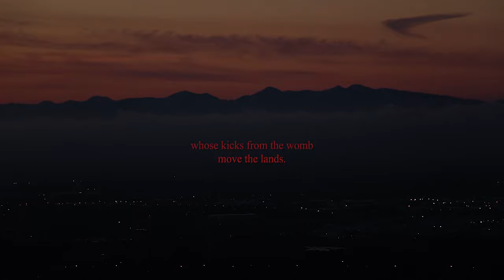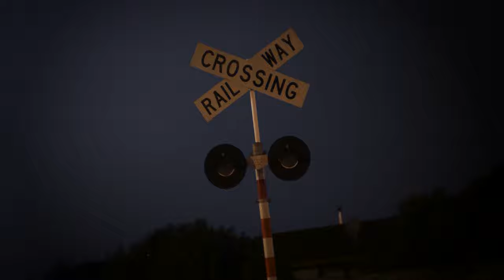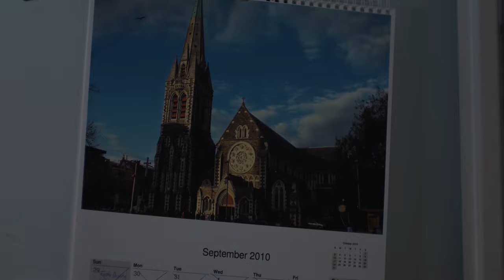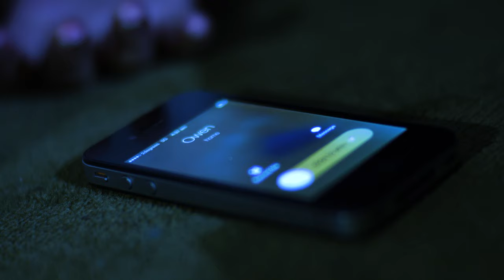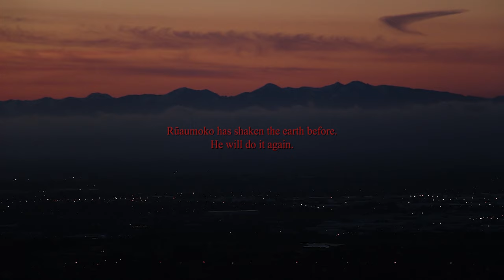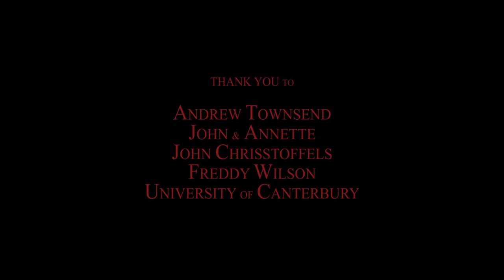TREMBLE | Short Film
Māori myth tells of an unborn god, Rūaumoko. Within the womb of the Earth Mother Papatūānuku, the unborn god kicks. With each push Rūaumoko makes, the ground above shakes.

A dramatization of the 2010 Christchurch Earthquake; the forerunner to the infamous 2011 Quake which shattered the Garden City and its people.

OFFICIAL SELECTIONS:
2019 - Sydney Indie Film Festival, Australia - NOMINATED Best True Story
2020 - Top of the South Film Festival, New Zealand
2020 - Pune Short Film Festival, India
2019 - UC Fine Arts Film Festival, New Zealand

Starring OCEAN JONES
Written/Directed RICKY TOWNSEND
Produced LAIKA ROUNTREE, RICKY TOWNSEND, ABDULLAH AL-MULLA
Music SNOW VALORMAE